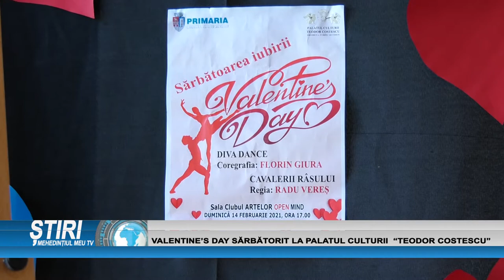VALENTINE`S DAY SĂRBĂTORIT LA PALATUL CULTURII ”TEODOR COSTESCU”